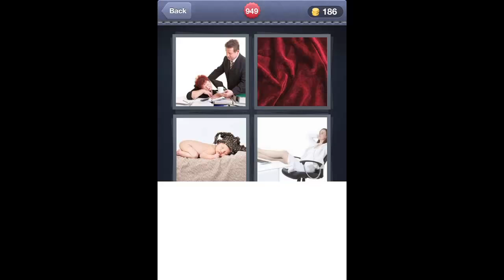What's The Word 4 Pics 1 Word level 949